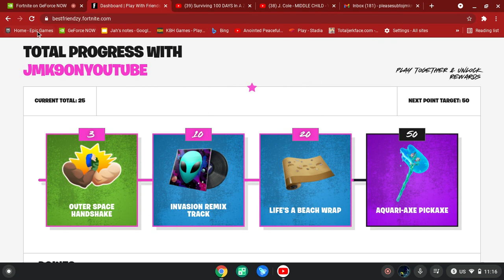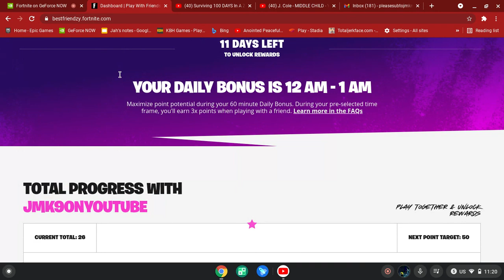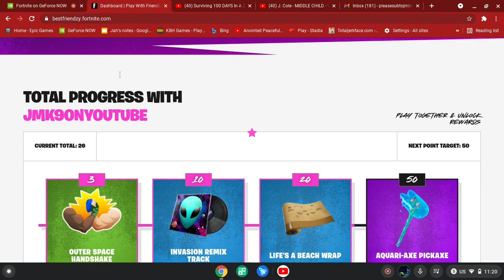Fortnite with "Friend" part 3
Hi guy Just wanted to let you guy/girls know I am a dumb 10 year old who dreams of Have 20 million by 2030 When I turn 20

3 Followers for me to Upload

Money spent on games in 3 months
$73.37